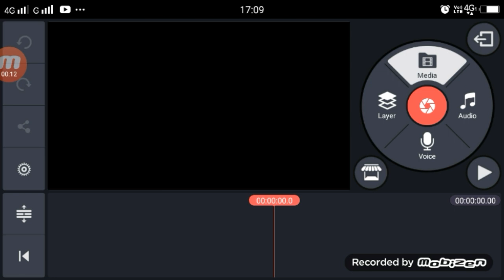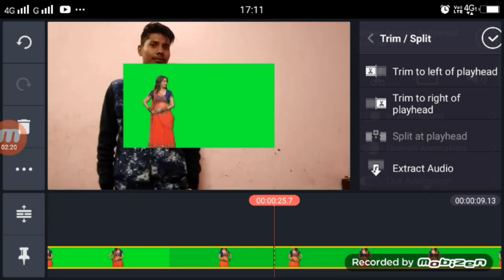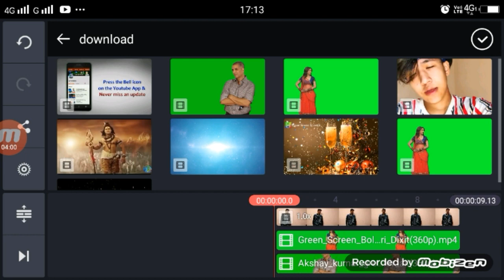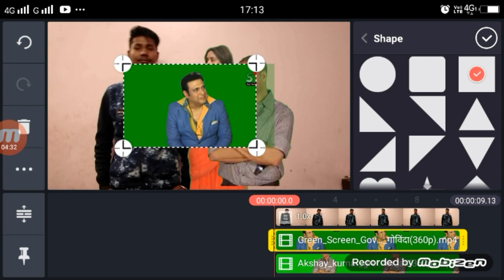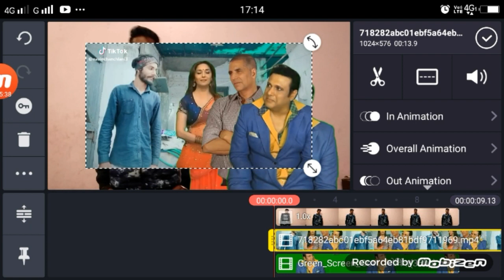TikTok Par Madhuri Dixit Akshay kumar Govinda Ke Sath Video Kaise Bnaye | TikTok Bollywood Actress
TikTok Par Madhuri Dixit Akshay kumar Govinda Ke Sath Video Kaise Bnaye | TikTok Bollywood Actress Video Editing

TikTOk video sound

Dosto Aaj Ki Is Video Me Maine Aapko bataya hu aap TikTok Par Madhuri Dixit Akshay kumar Govinda Ke Sath Video Kaise Bnaye

Apps

►your question

TikTok Par Madhuri Dixit Akshay kumar Govinda Ke Sath Video Kaise Bnaye,
TikTok Par Madhuri Dixit Akshay kumar Govinda,
 Madhuri Dixit Akshay kumar Govinda tiktok
TikTok Par Madhuri Dixit Akshay kumar Govinda editing,
TikTok Par Madhuri Dixit Akshay kumar Govinda editing tutorial,
TikTok Par Madhuri Dixit Ke Sath Video Kaise Bnaye,
TikTok Par Govinda Ke Sath Video Kaise Bnaye,
TikTok Par Akshay kumar Ke Sath Video Kaise Bnaye,
Madhuri Dixit Akshay kumar Govinda tutorial,
Madhuri Dixit Akshay kumar Govinda video,
Green Screen adhuri Dixit,
Akshay kumar green screen video,
Green Screen Govinda,